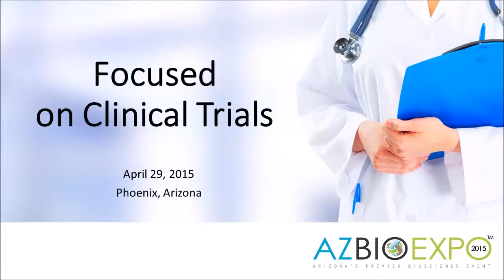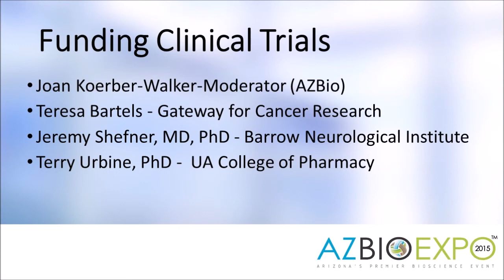AZBio Expo 2015 Funding Clinical Trials Panel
Leaders in the fields of Medical Research, Pharmacoeconomics, and Patient Advocacy discuss Funding Clinical Trials at AZBio Expo 2015.

Panelists include:
Joan Koerber-Walker-Moderator (AZBio), Terry Urbine, PhD (Assistant Research Scientist, UA College of Pharmacy), Jeremy Shefner, MD, PhD (Barrow Department of Neurology Chair and Associate Director for Barrow Neurological Institute), Teresa Bartels (President, Gateway for Cancer Research)